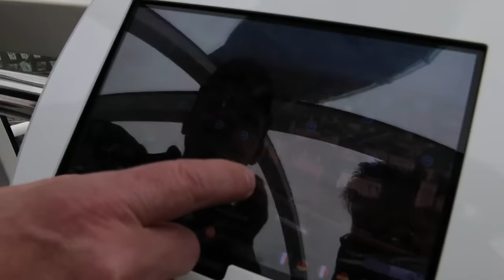Psycho Dad Pounds Nintendo DS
While on a trip to London, an angry Father smashes his son's Nintendo DS for playing it non-stop.

FAN MAIL:
RiDGiD STUDiOS